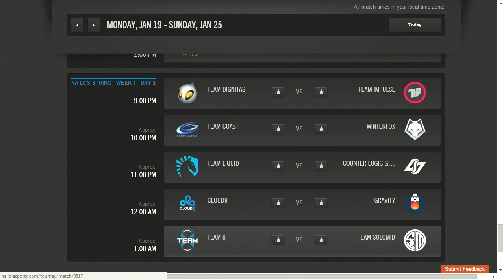LCS NA Spring 2015 - W1D1 - CLG vs T8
Retrouvez les LCS NA chaque samedi et dimanche dès 21h